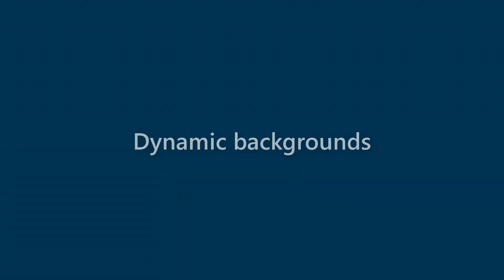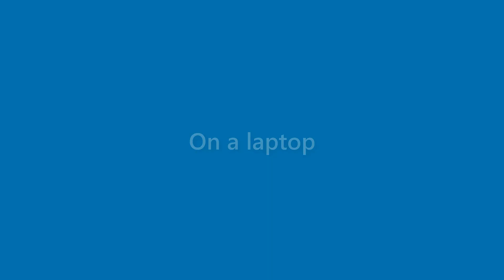Kristine Parker - appearance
Name Look - Kristine Parker - appearance. In this video we present "Kristine Parker" name look and feel in various scenarios.
This video will cover:
How does "Kristine Parker" look as a personal letterhead?
How does "Kristine Parker" look on a business card?
How does "Kristine Parker" look on a computer/laptop screen?
How does "Kristine Parker" look with different background colors?
How does "Kristine Parker" look with various fonts?